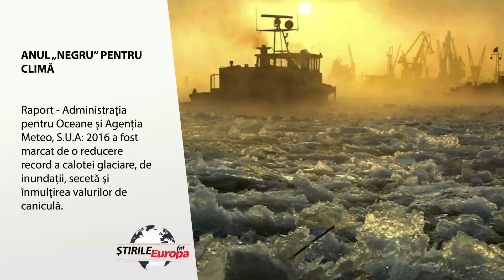11 august 2017 Stirile pranzului in 30 de secunde